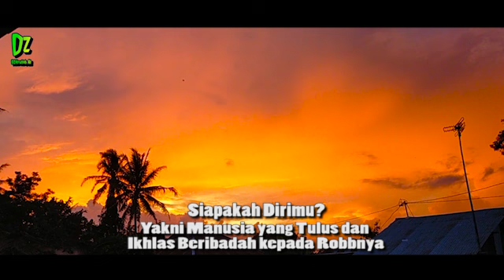Siapakah Dirimu? - Dzikrullah Abdul Malik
Di Tonton ya sampai Selesai..